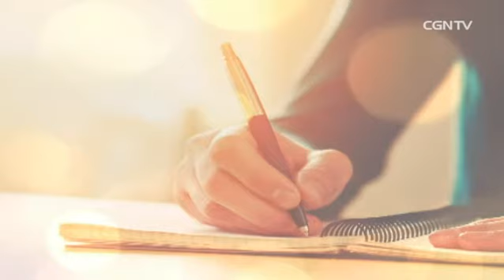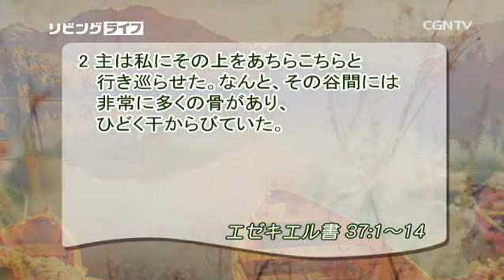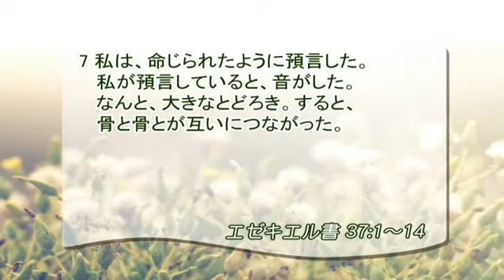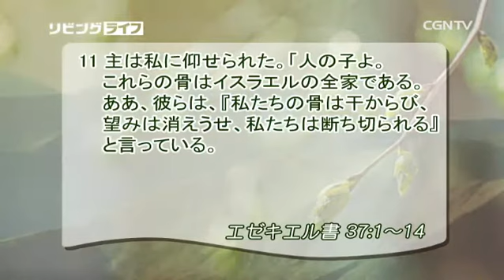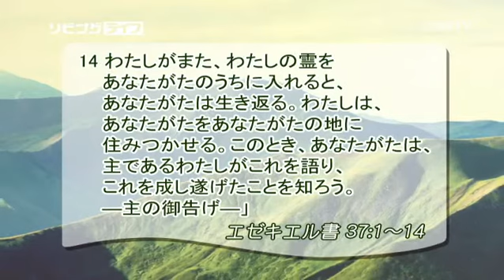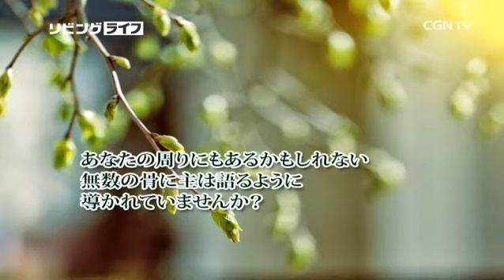[リビングライフ] 04.13.2016 聖霊により生き返り神の兵士として立ちましょう (エゼキエル書 37:1~14)